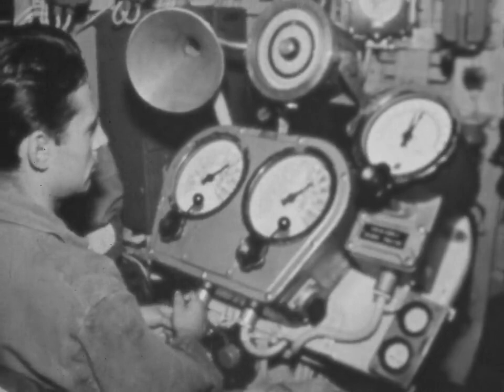Исклучителни должности - ЈНА